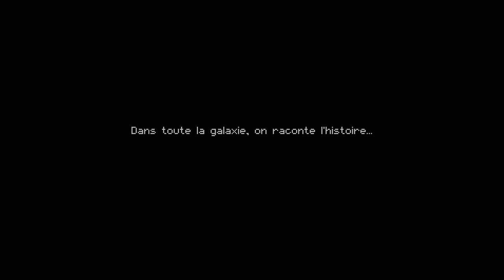enter the gungeon